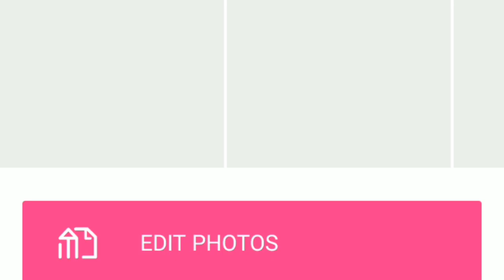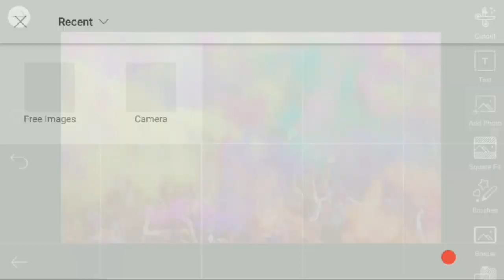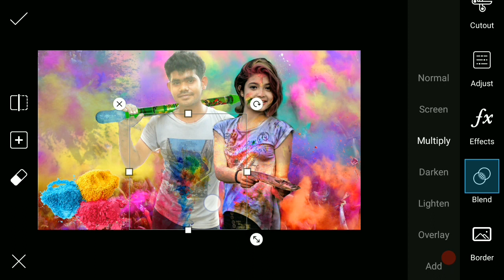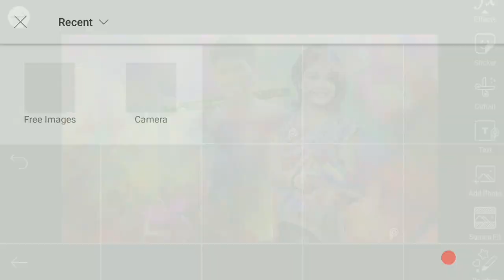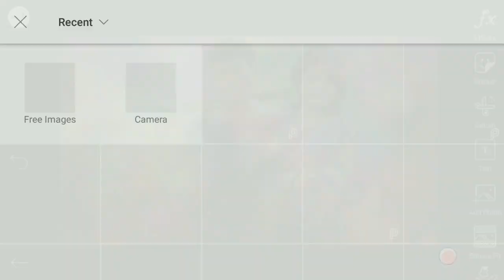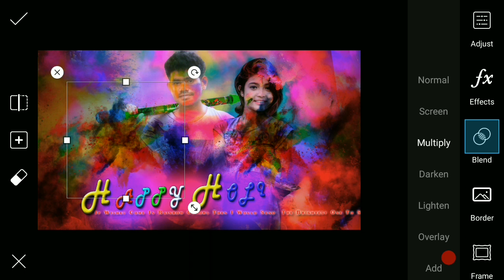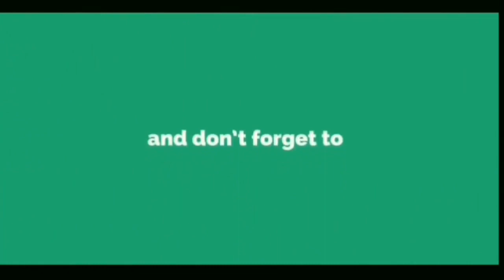Holi jogira sara ra ra || picsart holi editing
Whtsapp group-

picsart editing,
picsart best editing,
picsart tutorial,
picsart,
picsart app,
picsart android,
picsart all,
picsart animation,